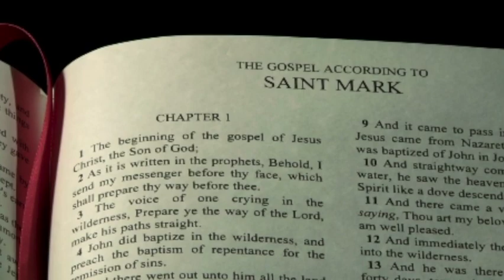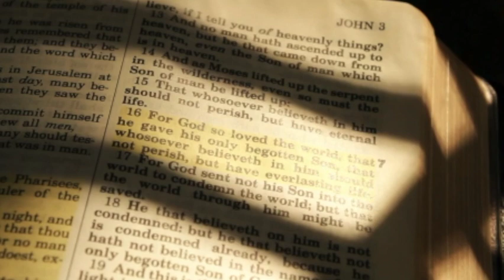Doing This in Vain Has Cause Many to go to Astray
If you want to know if you are saved and have a personal relationship with Christ, Please watch this video

1 Corinthians 11:23-26

23 For I received from the Lord what I also passed on to you: The Lord Jesus, on the night he was betrayed, took bread, 24 and when he had given thanks, he broke it and said, “This is my body, which is for you; do this in remembrance of me.” 25 In the same way, after supper he took the cup, saying, “This cup is the new covenant in my blood; do this, whenever you drink it, in remembrance of me.” 26 For whenever you eat this bread and drink this cup, you proclaim the Lord’s death until he comes.